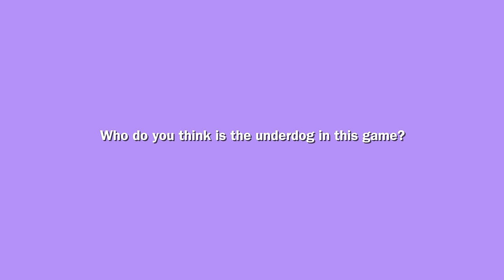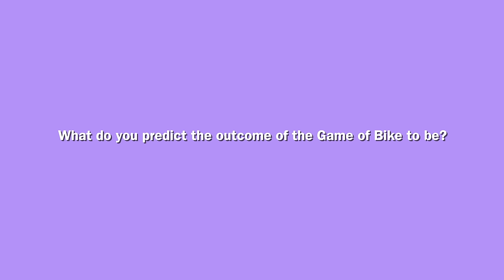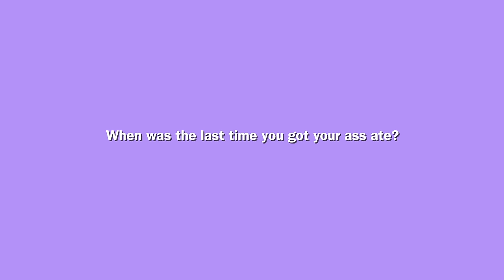Extremely Painful Game Of Bike For $1000!